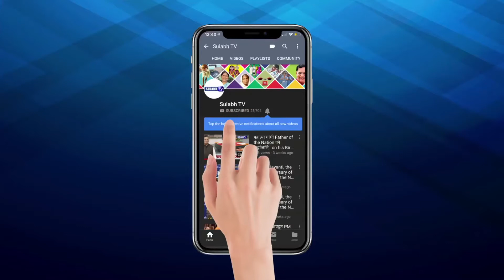Good News | डीएम ने अपने पैसे से कराई सर्जरी | भारत का खेलों वाल गांव | 22 Jan 2019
Sulabh TV | कॉन्स्टेबल ने स्तनपान कराकर लावारिस की जान बचाई | डीएम ने अपने पैसे से कराई सर्जरी | भारत का खेलों वाल गांव